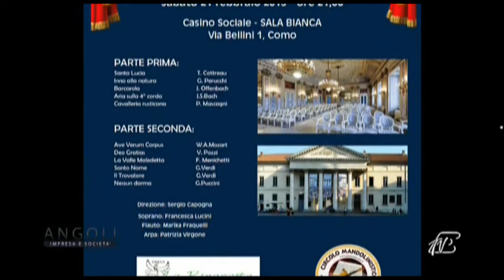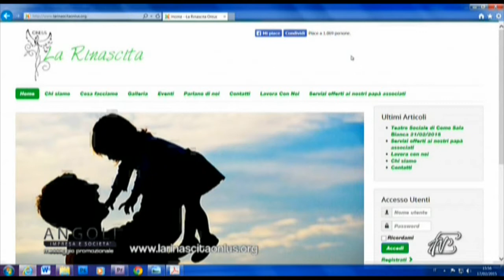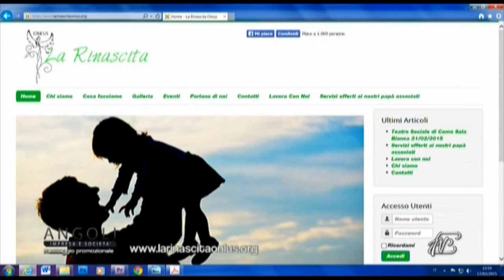Angoli 17/02/2015: attività dell'Associazione La Rinascita e concerto del 21 febbraio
Gianmario Pagani - Presidente "La Rinascita Onlus"
Sergio Capogna - Dierttore Orchestra Circolo Mandolinistico
Le attività dell'Associazione La Rinascita e il concerto del 21 febbraio